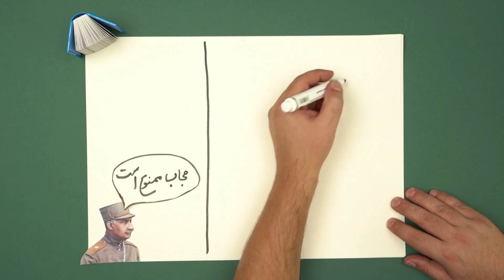درباره اولین بانوی مجتهد در ایران چیزی شنیده‌اید؟ بانو مجتهده امین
«از بانو_مجتهده_امین سؤالی کردم و وقتی او شروع به پاسخگویی کرد، دیدم که من باید دست و پای خودم را جمع کنم»

یکی از راه هایی که میشه به بزرگی بانو_امین پی برد، همینه که بدونیم استاد بزرگ، مرتضی مطهری همچین جمله ای رو دربارشون گفته.

بانویی که از سنین پایین قدم در مسیر بندگی گذاشت و با تسلط بر علوم دینی مثل فقه، اصول و حکمت و همچنین رسیدن به درجه اجتهاد، توی این مسیر ثابت قدم باقی موند.

خانم فرشته منانی (از شاگردان بانو امین) اولین برخورد با استاد خودش رو این‌طور توصیف می‌کنه:

«منزل ایشان در خیابان آذر بود، خانه بزرگی با یک حیاط باغبانی که بانو امین در اتاق مشرف به حیاط روی تختی دونفره نشسته بود و لباس سفیدی به تن داشتند.

 چهره نورانی ایشان به دل می‌نشست، با صدایی آرام و آرامشی در رفتار شروع به صحبت کرد و از رعایت تقوا و اطمینان قلب گفت.

دیدار با وی اشک را از چشمانمان جاری ساخته بود و وقتی خواستیم تا موقع اتصال با خدا برای ما دعا کنند با صداقت گفت: آن موقع خود را هم از یاد می‌برم چگونه شما را دعا کنم؟».

سعدی در یکی از اشعارش میگه:
دریاب که نقشی ماند از طرح وجود من
چون یاد تو می‌آرم خود هیچ نمی‌مانم